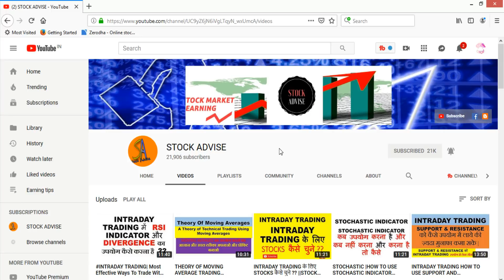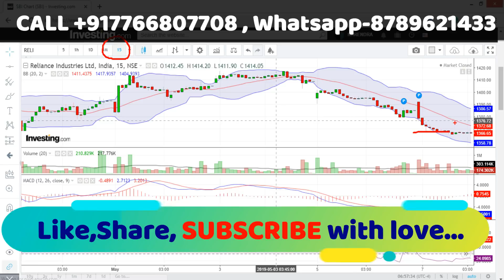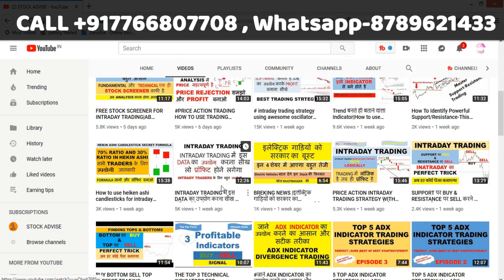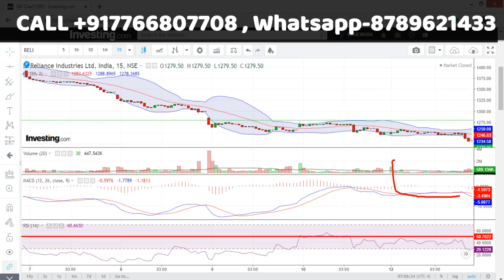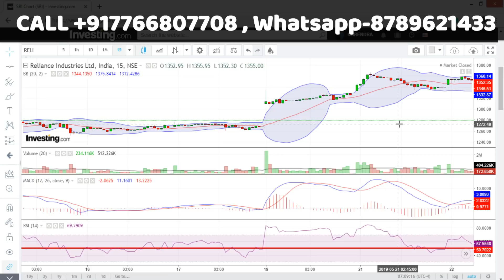BUY BOTTOM SELL TOP PERFECT TRADING TRICK|BOTTOM पर BUY & TOP पर SELL करने का आसान तरीका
IN THIS VIDEO WE LEARN ABOUT HOW TO PICK BOTTOM AND TOP OF ANY MARKET. IN THIS VIDEO WE SHOW THAT IT IS VERY SIMPLE  TRICK TO FIND OUT ANY ANY BOTTOMS AND TOPS . AND INVEST IN BEST PRICE AND GET BATTER RESULT ON INVESTMENT.

Open the best Trading and Demat account -angel broking Trading account with us and enjoy Multiple benefits worth 10000 rupees Free !! 2: Intraday Training Webinar on Selecting Stocks for intraday.
Click below link to open an account and get benefits. Remember use link below only! To open, click

Latest Share Recommendations,Latest Share News,Latest Stock Market News,Latest Stock Market Recommendations,Latest Stock Market Videos,# Latest Stock News India,STOCK ADVISE,STOCK ADVICE

THANKS